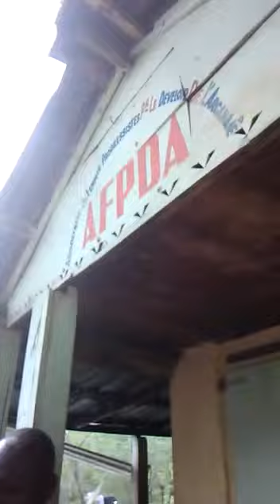Rara Lakay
From Arcahaie